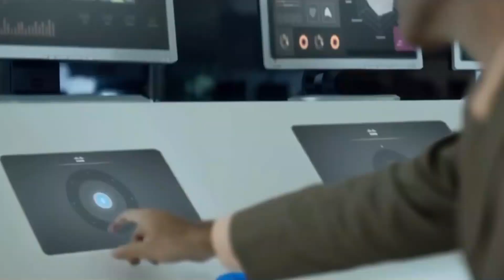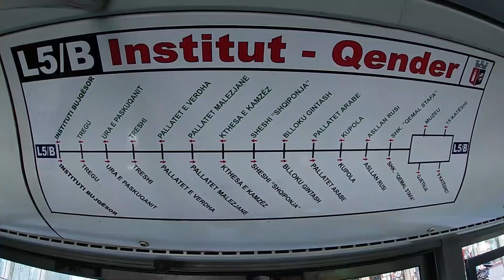Tirana Albania 🇦🇱 Cost Of Living | What Does It Cost To Live In Albania's Capital City